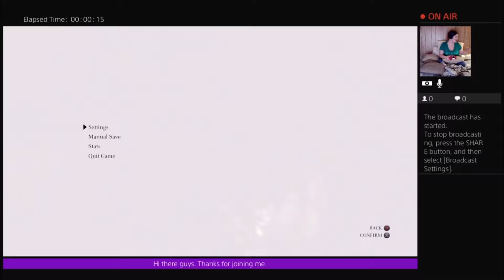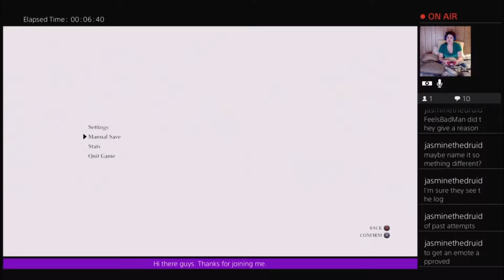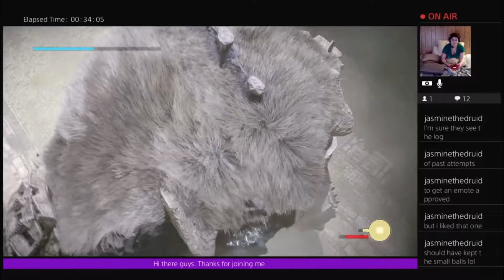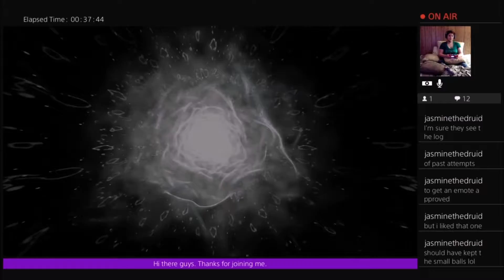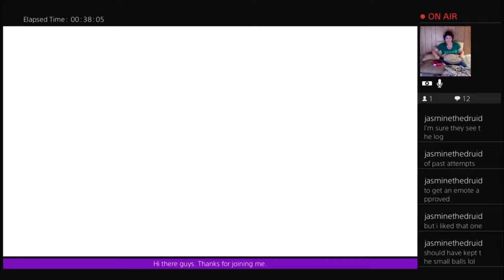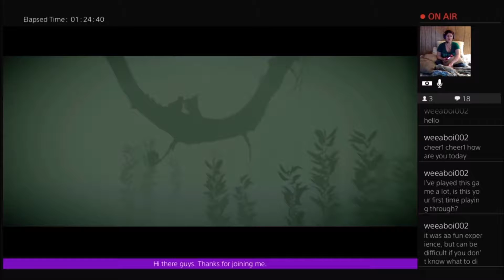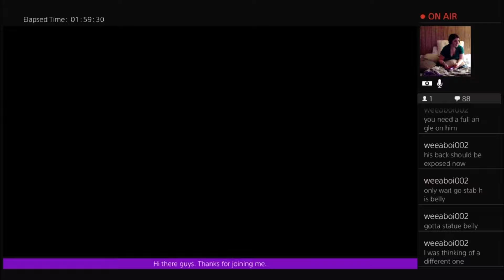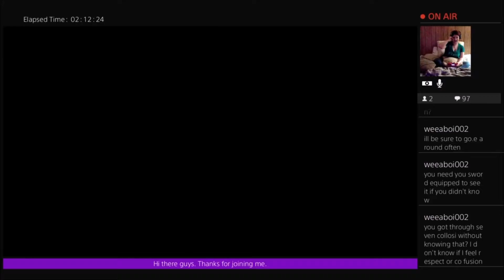Shadow of the Colossus Ep 2!!